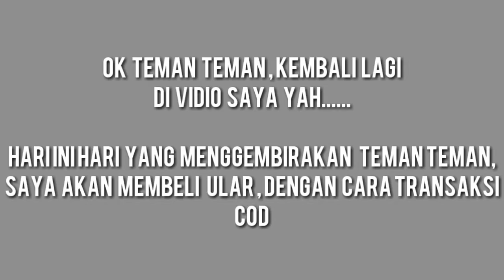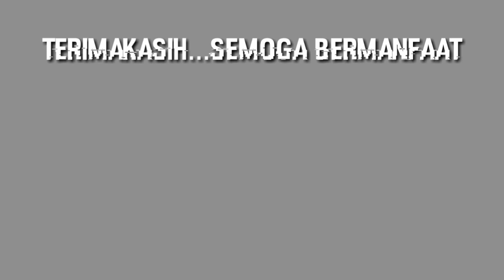Sang Primadona akhirnya kudapatkan#COD#UlarLanangSapi#Snake#excotic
Ok temen temen,saya senang sekali,karna apa?akhirnya saya mempunyai juga ular ini,ya ini itu maksudnya ular Lanang sapi,yang dimana ular Lanang sapi ini ular asli Indonesia,ular lokalan,tpi emang cantik ini ular.

     Dan saya membelinya dengan cara COD yah,yaitu jual beli yang dimana penjual & pembeli bertransaksi di tempat yang sudah di sepakati.

   Ular Lanang sapi ini bukan ular yang berbisa,bukan ular yang membahayakan manusia yah,tpi bukan juga ular yang di rekomendasikan untuk di pelihara oleh anak kecil/yang kurang tau tentang ular ini yah.karna apa?karna ular ini karakternya galak,dan gigitannya lumayan,walau tak bikin luka serius.